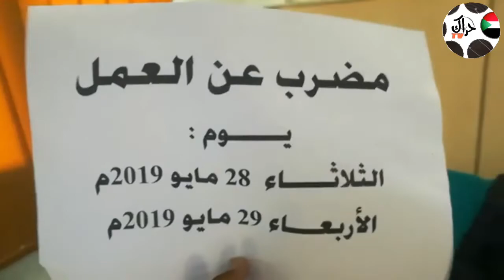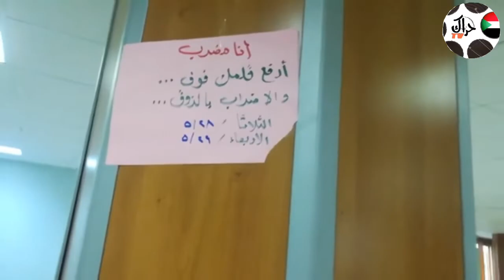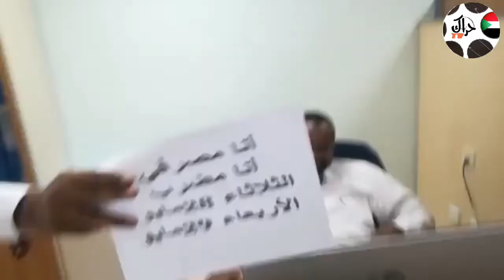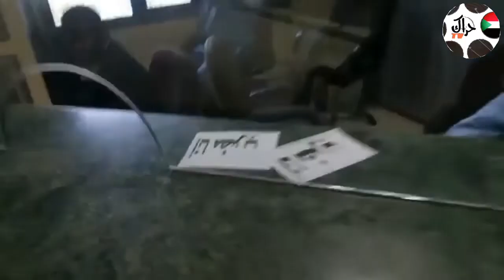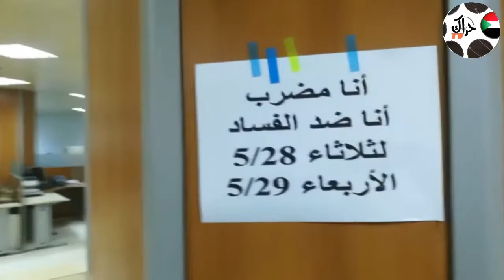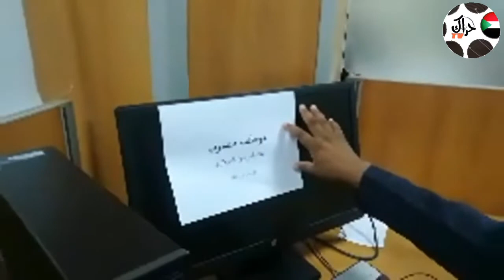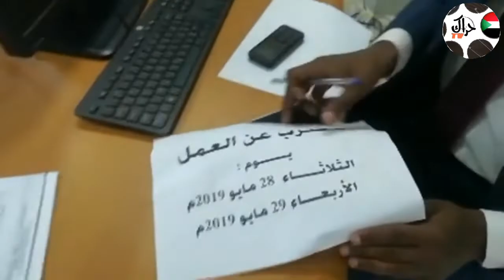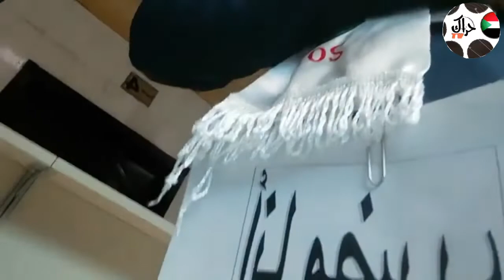العاملين ببنك السودان المركزي ينفذون إضراب يوم 28/05/2019 الحمد لله الإضراب ناجح بنسبة 90%